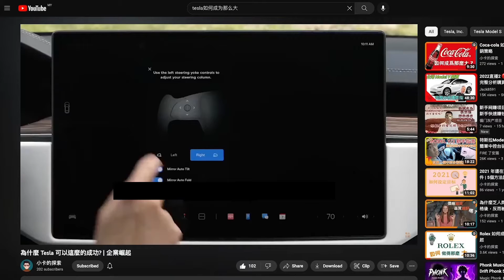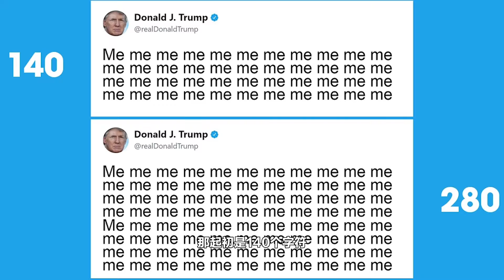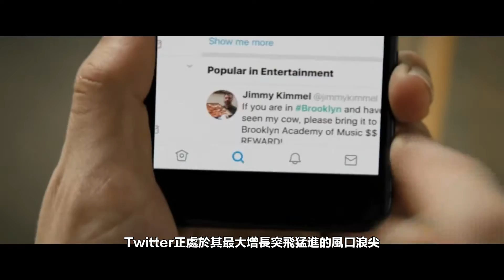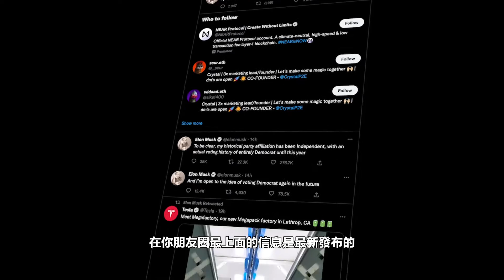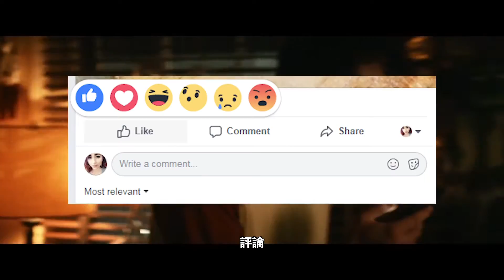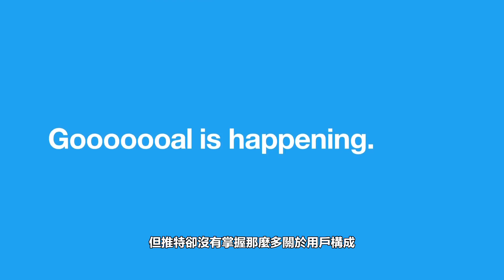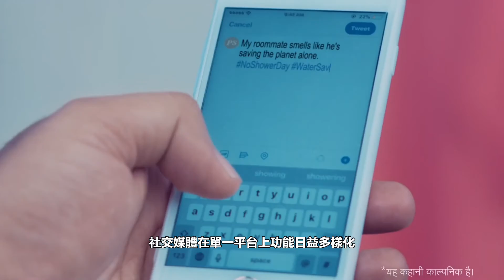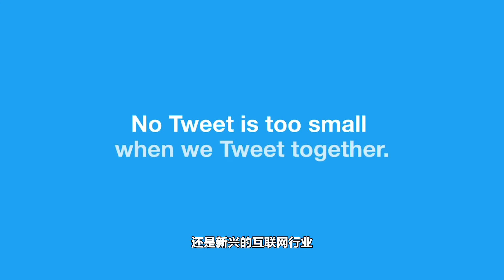Twitter 的兴起与衰落 | 企业陷阱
Elon Musk 成功以440亿美元收购推特 （Twitter）。当然，在网络上也升起各种声音- 明知不赚钱，他为什么要买推特？而且，和Facebook、Youtube的体量相比，推特要小得多，为什么马斯克却只相中了推特呢？
今天我们就一起来探索这家公司- Twitter，从中了解它是如何兴起以及衰落